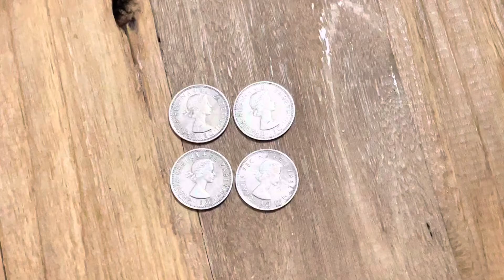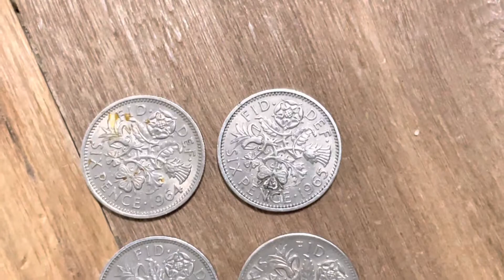Value Great Britain 6 Pence Sixpence 1964,1965,1966,1967 Coin Valioso Moneda Británico